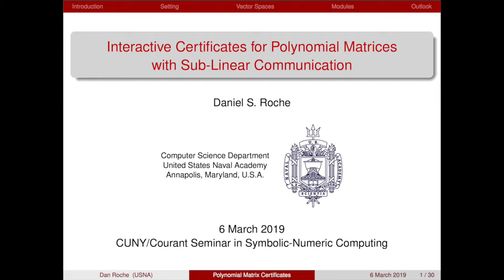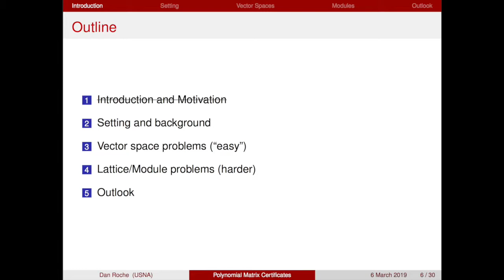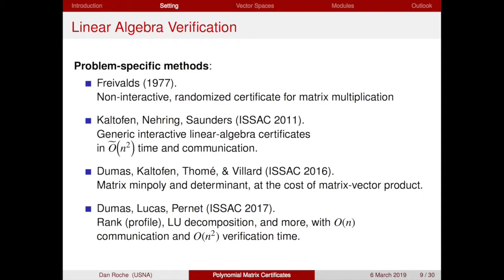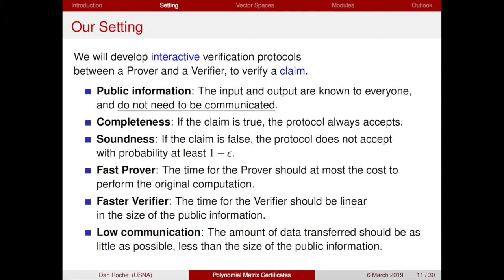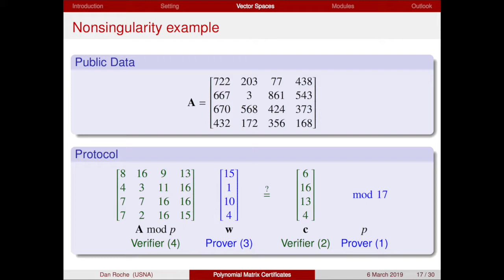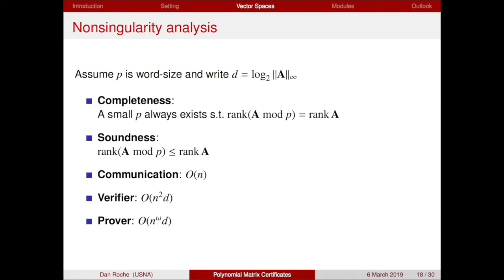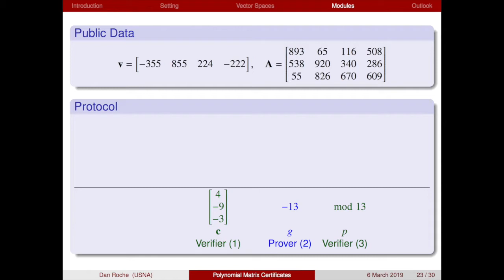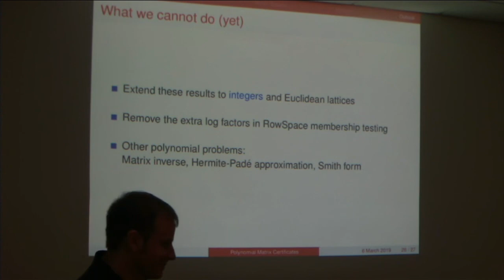03/07/19 Dan Roche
Interactive Certificates for Polynomial Matrices with Sub-Linear Communication